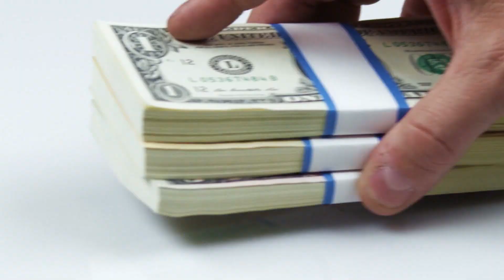Wrench-a-Part (WAP 1712 3REVS)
Commercial for Lubbock Wrench-a-Part.